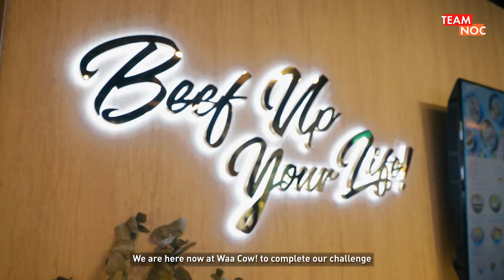5 Mins Restaurant Nightmare with Fans!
This week Nina and ZiJie are back with another challenge, this time round, with our frans! Will Zijie continue his losing streak? Or will the tables turn?

1. From 9 Sep - 10 Oct, post a photo of the dish you're having and a screenshot of your Yokai Kitchen restaurant on FB / IG

2. Tag both YokaiKitchen & WaaCow and show it to the staff to receive your discount & redemption code!

Unlock more secret recipes and run your own restaurant, now in Yokai Kitchen!

Step ahead by redeeming special resources in-game!
Code : zng7yqeypy (till 5 Oct 2019)

TEAM NOC
Tune in twice a week, Tuesdays and Thursdays, for Lifestyle, Gaming and Tech content from teamnoc! You won't be disappointed!

ADDRESS
North View Bizhub
6 Yishun Industrial Street 1, #01-14
Singapore 768090

teamnoc STAFF
Producer/Editor - Julian Tay
Producer - Krystin G K Lim
Social Media Manager - Cayden Lim

PSSST...